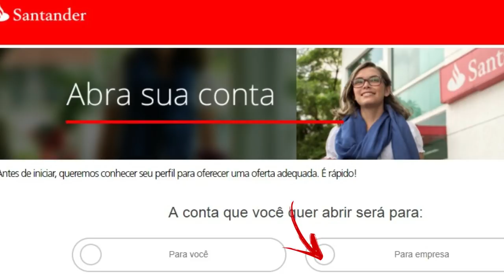💳SANTANDER EMPRESA + CRÉDITO + CARTÕES + INVESTIMENTOS.